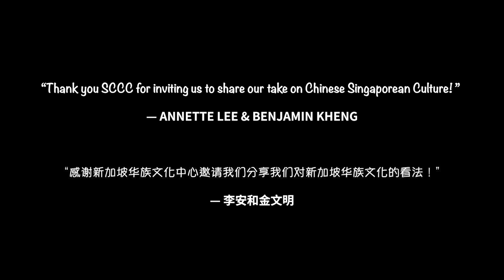《我们是... ...》"We Are..." Music Video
"We Are…" MV is out! Be the first to catch it!

Thank you Annette Lee and Benjamin Kheng for sharing their take on our Chinese Singaporean culture. What’s yours?

1 Straits Boulevard Singapore 018906